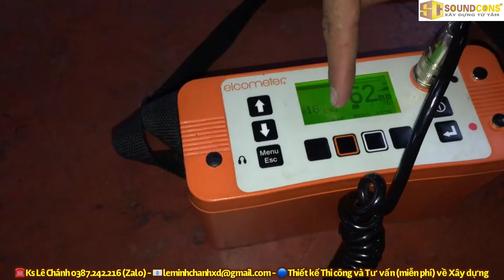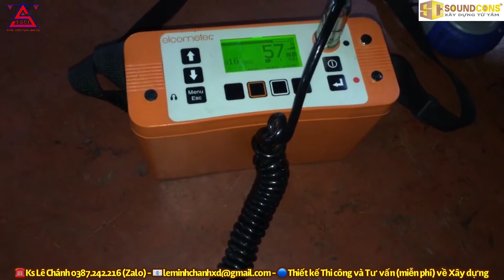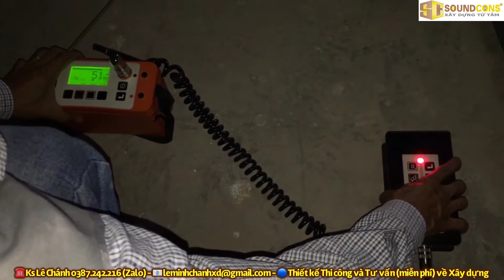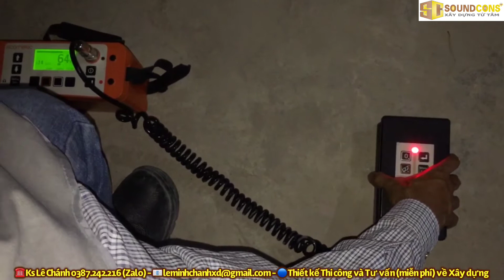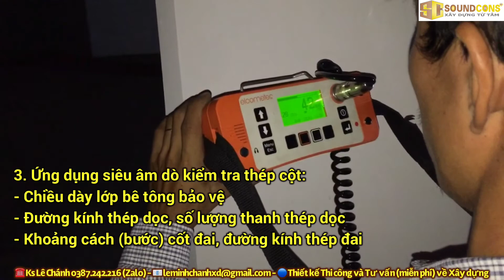Sử Dụng Máy Siêu Âm (Dò) Cốt Thép Elcometr Ứng Dụng I metal detector I Xây Dựng Từ Tâm I Ks Lê Chánh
📌 [ KÊNH SOUNDCONS " Xây Dựng Từ Tâm " ]

    👉 User manual ultrasound machine steel in concrete in Vietnam.

    👉  Cùng xem cách sử dụng Máy Siêu Âm (Máy Dò) cốt thép elcometer xuất xứ từ Anh Quốc trong bê tông của ngành Xây Dựng cùng kênh " Xây Dựng Từ Tâm " với Ks Lê Chánh.

    👉 Nhận Thi công Thiết kế và Tư vấn (miễn phí ) về xây dựng và pháp lý, sửa chữa, cải tạo, nâng cấp, xử lý nền móng, các vấn đề trong xây dựng nhà dân dụng, giám sát thi công và thi công ép cọc công trình lớn và nhỏ trong khu vực TP. HCM.

    👉 Đăng ký để cập nhật những video mới nhất về lĩnh vực âm thanh và xây dựng

    👉 Giao lưu chia sẻ với anh em trong nghề âm thanh và xây dựng
☎️ Civil engineer: Lê Chánh 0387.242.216 (Zalo_Hotline)